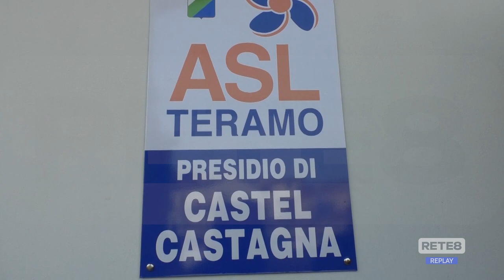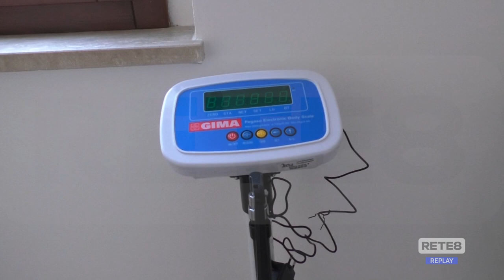Sanità - Nuovo presidio a Castel Castagna